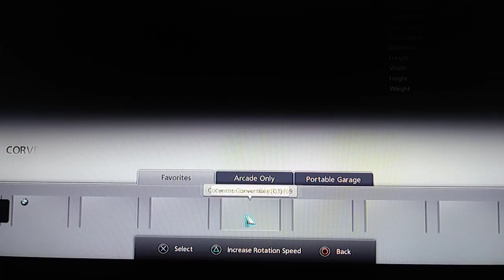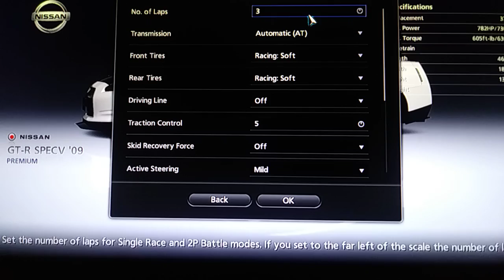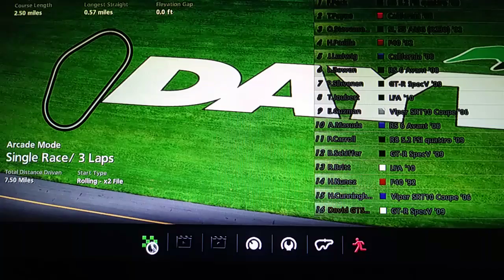GRAN TURISMO 5 Racing,- GranTurismo Nation- 2019